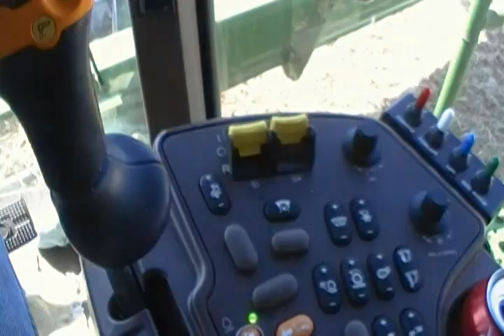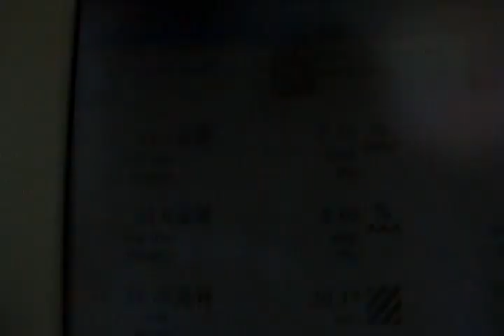John Deere 9860 with 635F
John Deere 9860 with a 635F platform combineing soybeans .. yeilds are around 55 to 65 area .. cutting good!